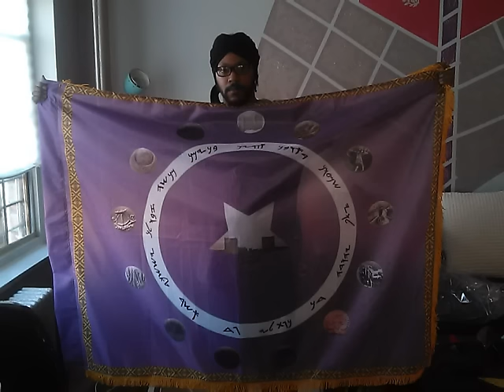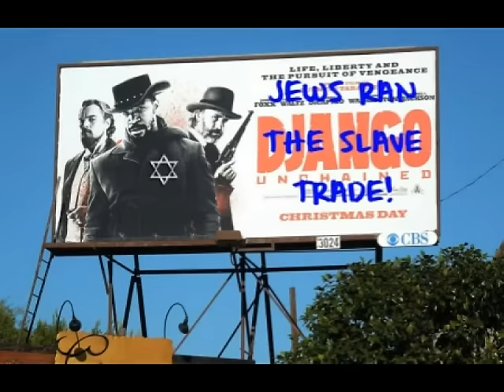False Israelites : Kenstrumental featuring Ashira Ben Yisrael:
Kenstrumental and Ashira Ben Yisrael take you on a trip in the year of 2027 when the  southern Kingdom of the  Hebrew Israelites of the tribe of Judah and Benjamites are in the southern land of Israel as an established state. Both artist remininsing how they were in egypt in 2003 and  how they left their captivity to be closer to Zion to go three time per year to the feast in israel until the God of Israel open the doors for them to go home to teach the world Torah.